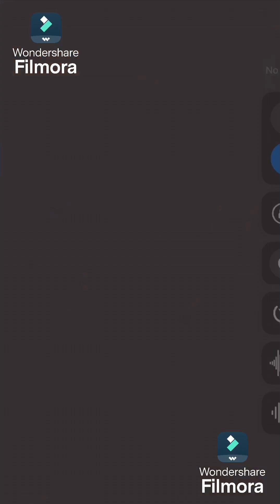This lady is wiggling fur hood